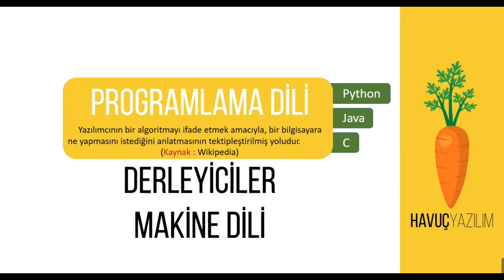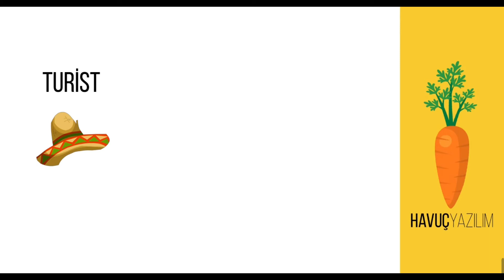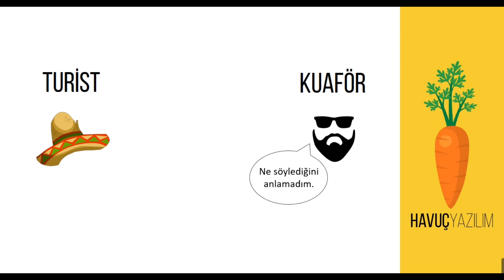Programlama Dili, Derleyiciler ve Makine Dili Nedir? (Türkçe alt yazı desteği vardır.)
Videomuzun içeriği;
Metin tabanlı kodlamaya başlamadan önce programlamaya dair bilmemiz gereken bazı kavramlar bulunmaktadır. Bu kavramların yer aldığı, eğlenceli metaforlar ile kolaylıkla anlaşılabilecek bir video hazırladık.